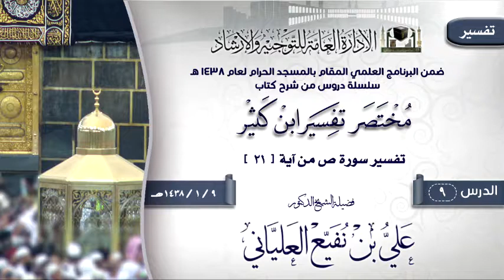الدرس 9 ( مختصر تفسير ابن كثير ) لفضيلة الشيخ الدكتور علي بن نفيع العلياني